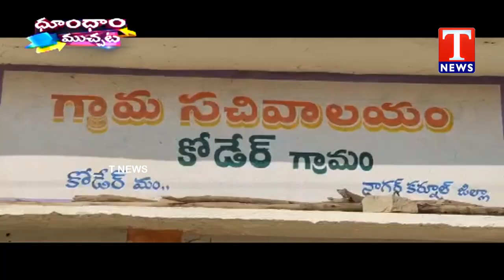Dhoom Dhaam Muchata Full Episode | Telangana | 21 -01-2021 | T News